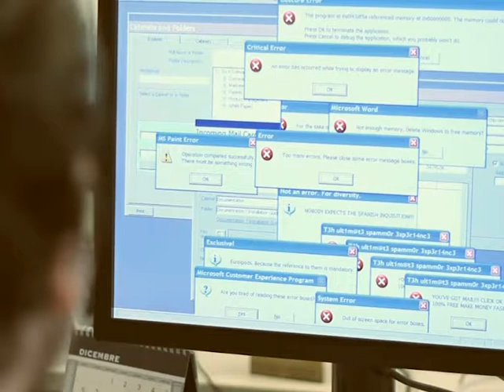Будьте Здоровы 3 минуты РеалМен